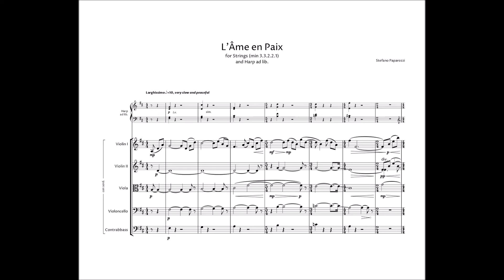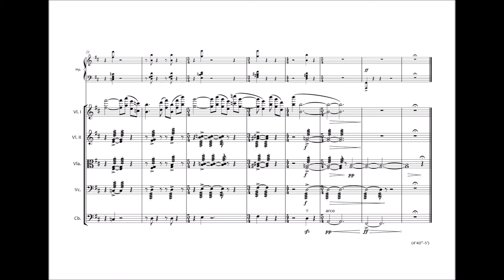Stefano Paparozzi - L'Âme en Paix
Stefano Paparozzi

L'Âme en Paix,
for String Orchestra and Harp ad lib.

This piece is intended as a more serene response to Couperin's "L'âme en peine", especially in the orchestral version by Thomas Adès (the third of his "Three Studies after Couperin").

Enjoy and let me know.

Played by Sibelius Ultimate + NotePerformer